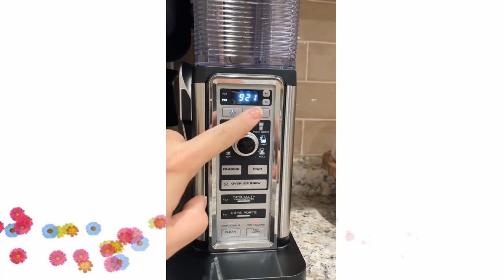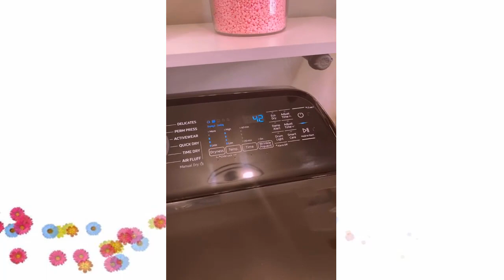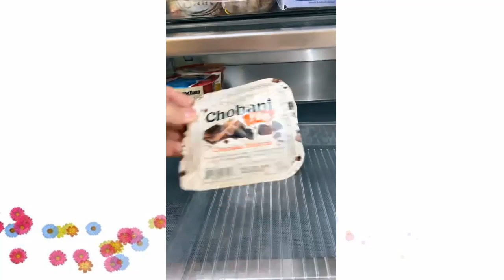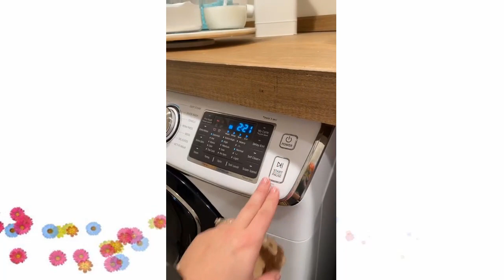💥 Organizing,Satisfying And Cleaning Restock Storytime Tiktok Compilation Part 66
Organizing &  Restock Storytime | Tiktok  Compilation ~66